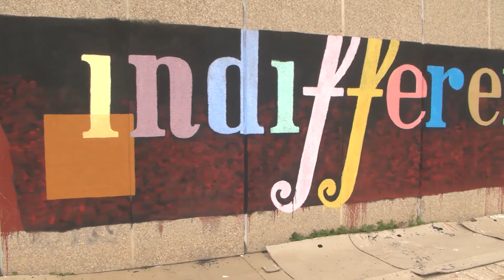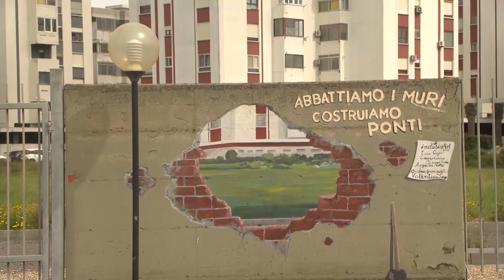Oristano. Murale Istituto Tecnico "Mossa" 15 04 23